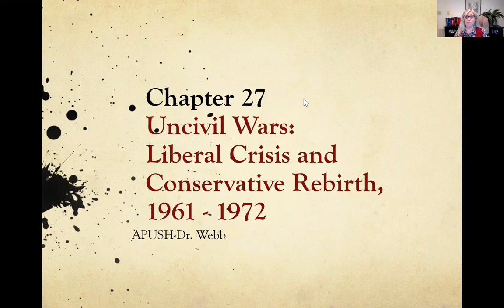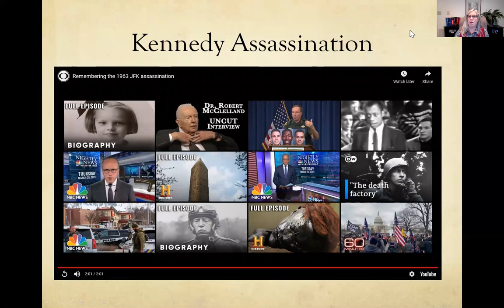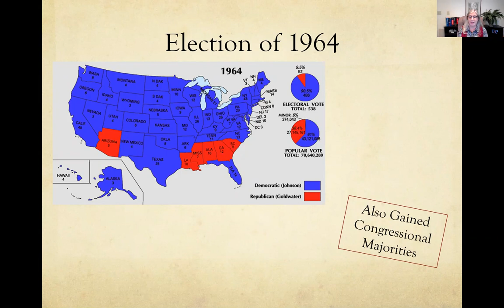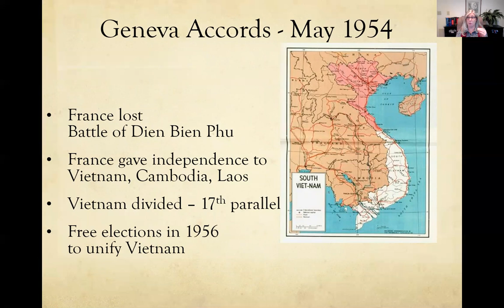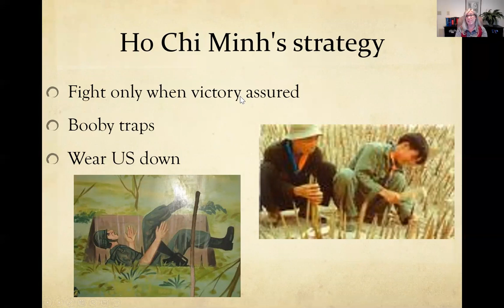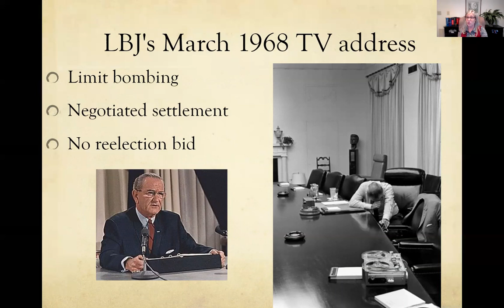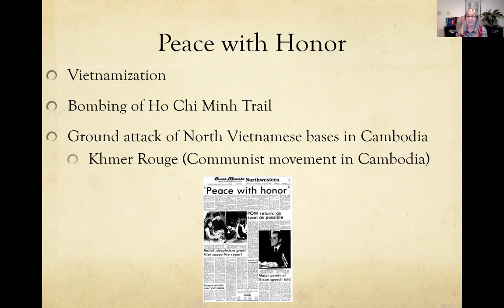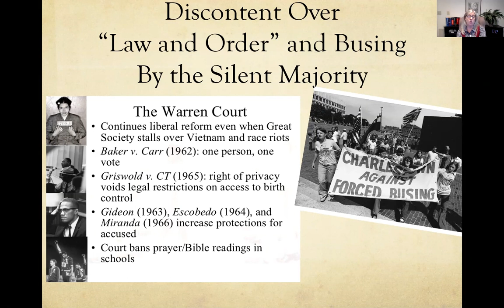Ch 27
Full lecture of Ch. 27
including Vietnam, Great Society, Feminists Movement, and Counterculture